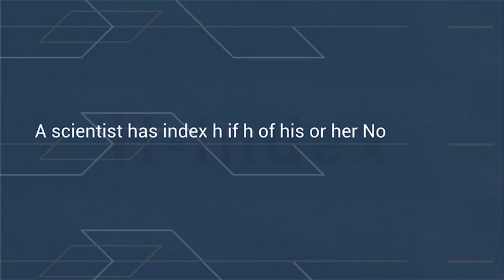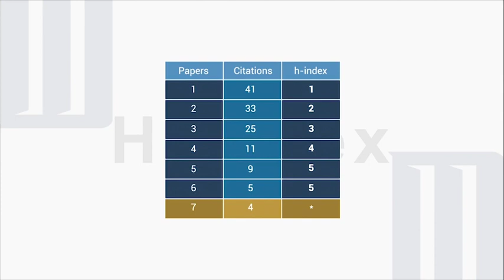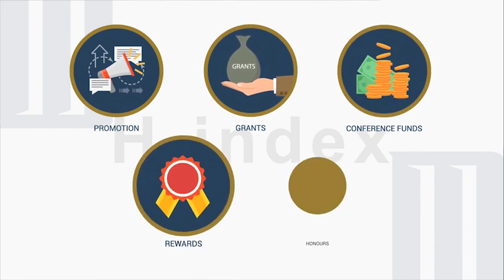Explainer Videos for your Brand!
FNK AUDIOVISUAL CREATIVE is an agency that offers audiovisual services for various purposes. With +8 years of experience, we have offered audiovisual services for several brands around the world.

Our team has skills to develop audiovisual solutions, such as

- Video Record (Own professional cinematic-looking cameras, drones, and professional equipment)
- 2D & 3D animations
- Motion graphics
- kinetic typography
- Editing of video B-roll
- Editing of sound
- Color correction
- Animation intro / outro logos
- 3D and 2D renders
- Rotoscopy and stabilization (solutions to badly recorded videos)
- Storytelling
- Copywriter

We carry out our flow work in professional programs and with paid memberships. In this way we ensure a safe delivery time and a quality standard to meet your needs.

- Adobe premiere
- Adobe After Effects
- Adobe Audition
- Adobe Photoshop
- Adobe Illustrator
- DaVinci Resolve
- Cinema 4D
- Character Animation

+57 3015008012